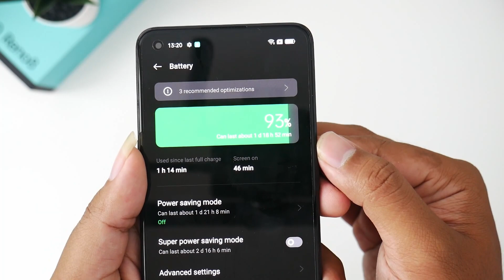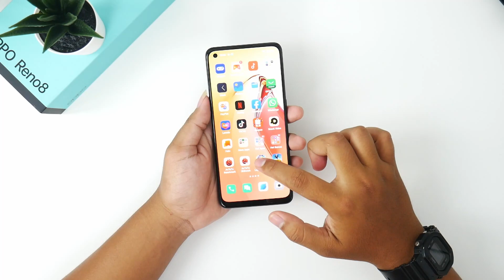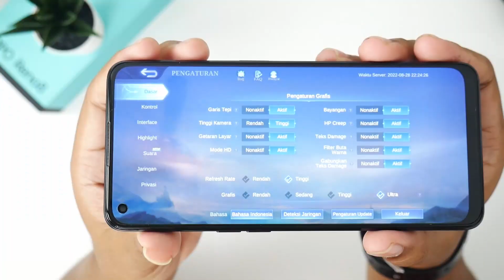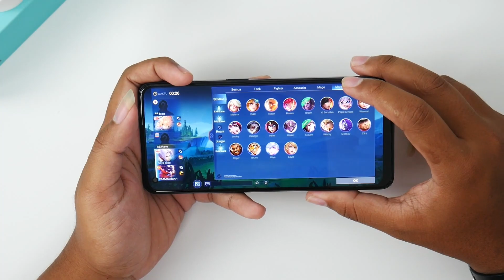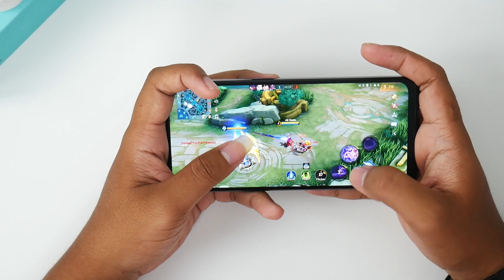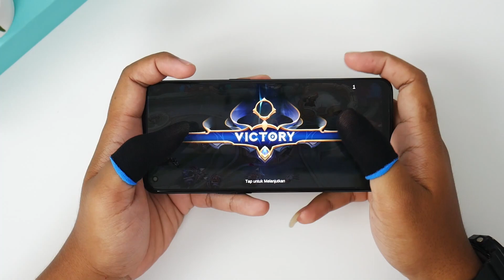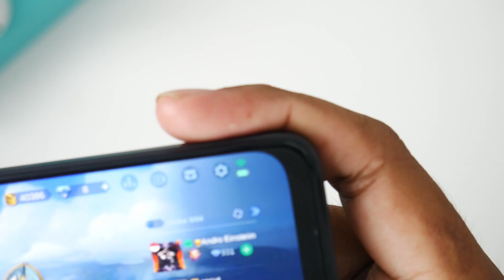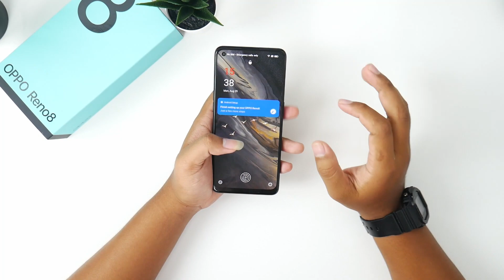OPPO Reno8 Gaming Test Mobile Legends: Bang Bang - Review Indonesia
di video ini mari kita coba bermain game di smartphone terbaru OPPO untuk series Reno yaitu OPPO Reno8. Video pertama ini mari kita coba bermain game Mobile Legends, apakah lancar tanpa kendala? di settingan paling tinggi? tonton sampai selesai okeh